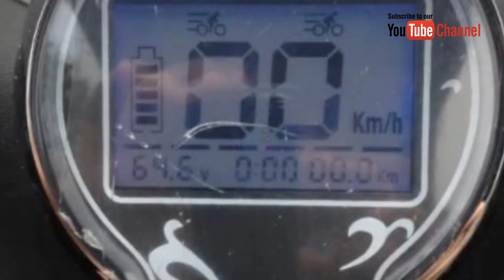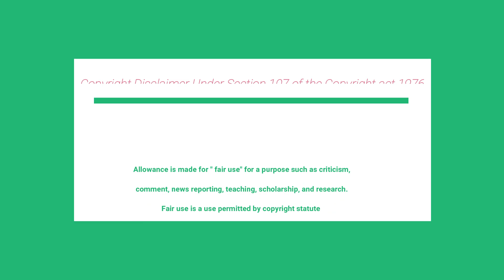EV31 Three-Wheeler E-Trike//Interior and Exterior//Review and Full Specs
EV31 Three Wheeler Electric trike
Top Speed of EV31 30km/h
Having a beautiful Dashboard
Comfortable Driving Seat

e that might otherwise be infringing.